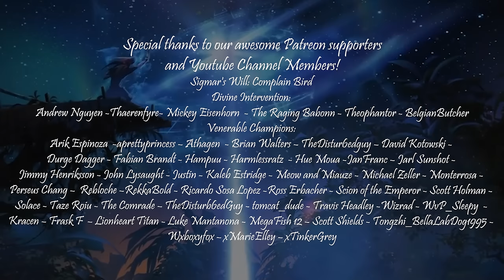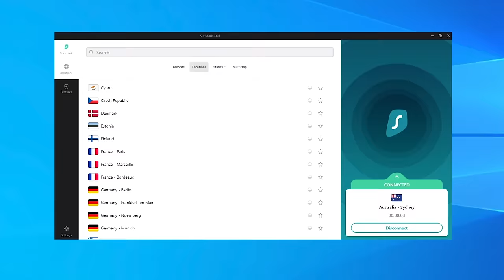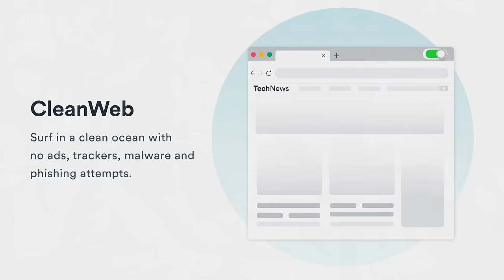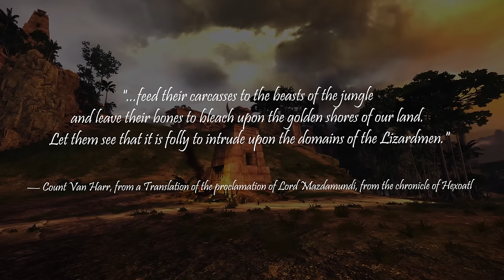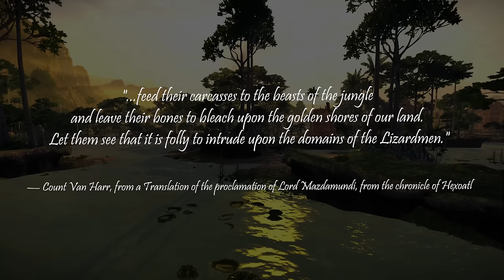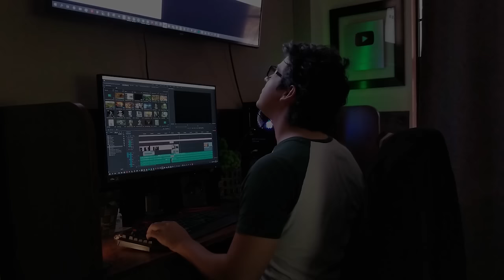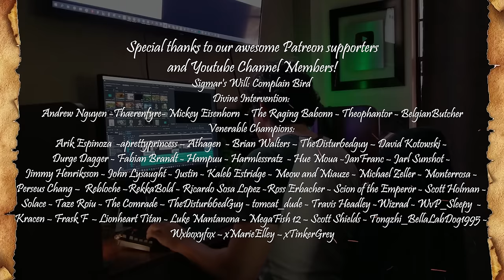Mazdamundi - THE MIGHT OF THE LIZARDMEN. - Warhammer Fantasy Lore The Great Plan of the Lizardmen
The Lizardmen. Fierce warriors and masters of the arcane arts, they compose one of the most stalwart races that partake in the conflicts which rend the New and Old World alike.